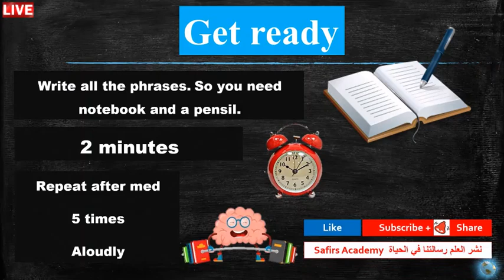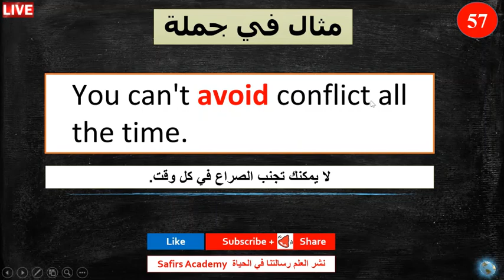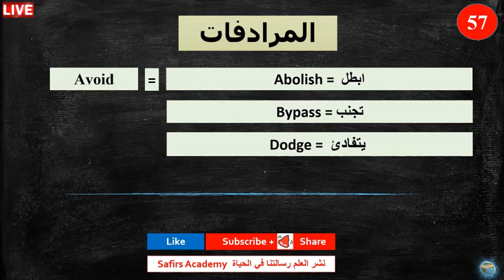اهم 1000 كلمة انجليزية في دقيقتين لكل كلمة مع شرح كيفية استخدامها في جمل و المرادفات safirs academy